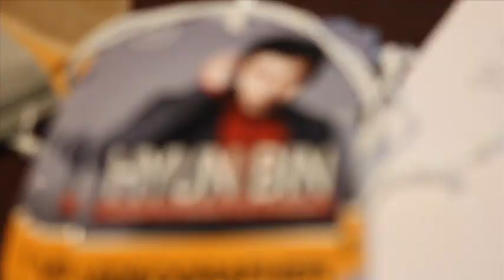Hyun Bin 1st Asia Fan Meeting Tour in Bangkok , 11th April 2013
ถึงเวลาจะผ่านไปหนึ่งอาทิตย์แล้ว แต่เชื่อว่าแฟนๆทุกคนของบินนี่ยังคงคิดถึงเค้าอยู่ วันนี้เราเลยนำภาพความประทับใจจากงาน Hyun Bin 1st Asia Fan Meeting Tour in Bangkok มาให้ชมค่ะ แฟนๆจะได้หายคิดถึงกัน.. หรือจะคิดถึงมากกว่าเดิมก็ไม่รู้เนอะ!